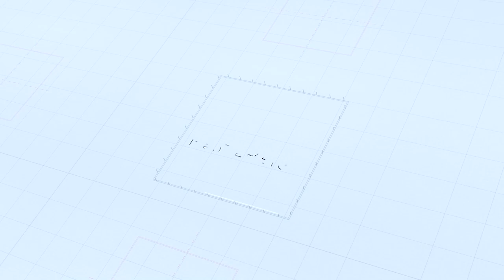New 4BR/3BA House in Kandana | Spacious Living | Great Investment - නිකන් අරන් දැම්මත් ව්ටිනවා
New 4BR/3BA House in Kandana | Spacious Living | Great Investment - නිකන් අරන් දැම්මත් ව්ටිනවා @TrustLinkSL
Looking for a Brand-new house in Kandana? Check out this stunning two-story house with four bedrooms and three bathrooms, located on 11.5 perches of land. With a spacious 3400 sq ft of living space, this house is perfect for a large family.

Priced at 33.00 Mn, negotiable, this house is a great investment opportunity. It's located just 600m from De Mazond College, within walking distance to Peralanda station, and only 1.00km to Kandana Town. Plus, it's just a short 15-minute drive to the highway entrance in Jaela/Kerawalapitiya.

The ground floor features two bedrooms, one bathroom, a living room, a dining area, a kitchen, an open pantry, a verandah, a car porch, a coat yard, a servant toilet, a roller gate, a wicket gate, boundary wall, and tap water.

Upstairs, you'll find two bedrooms with attached bathrooms, a TV lobby, and four balconies.

To arrange a viewing of this stunning property, please contact Sugee at Trust Link Real Estate. Please note that only genuine buyers should apply and no brokers will be considered. Don't miss out on the chance to own your dream home in Kandana!